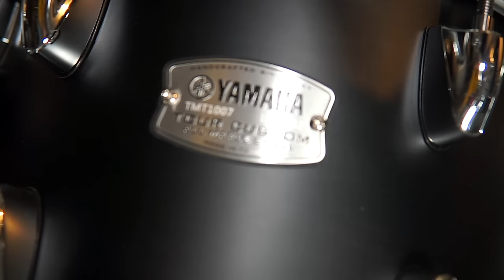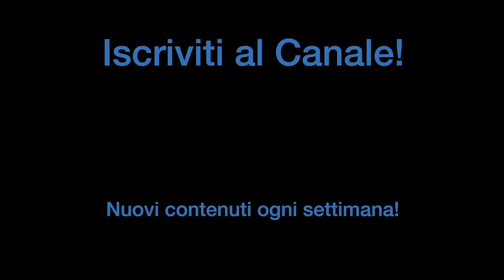FINALMENTE provo la TOUR CUSTOM di YAMAHA! Batteria Top o Flop?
Vuoi più informazioni sul mondo delle batterie Yamaha? Guarda qua